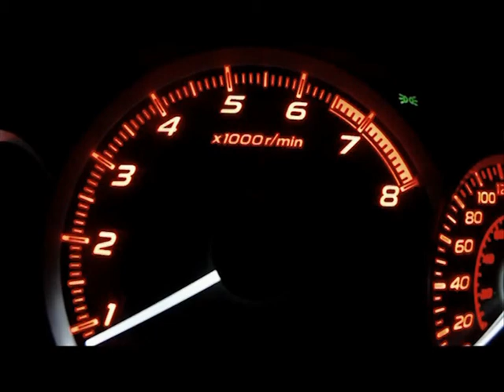Los chicos son ásperos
Friccionada maniobra entre Donati y Walter, en la tercera fecha de APAC B, en Rauch.